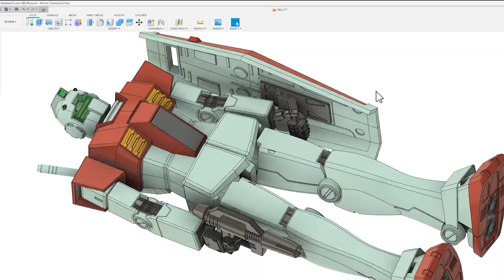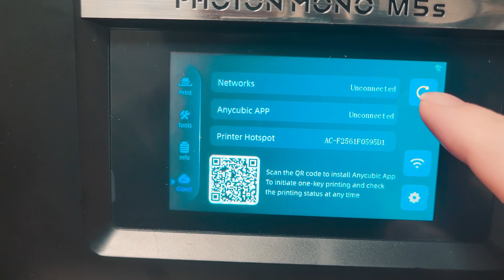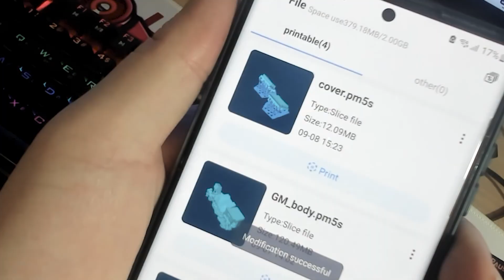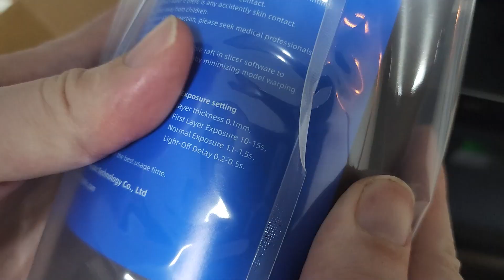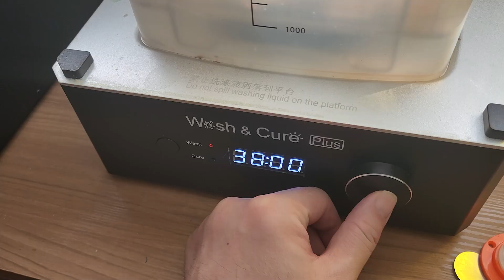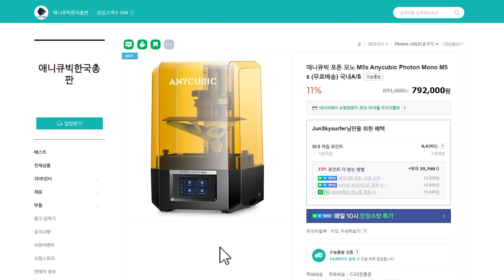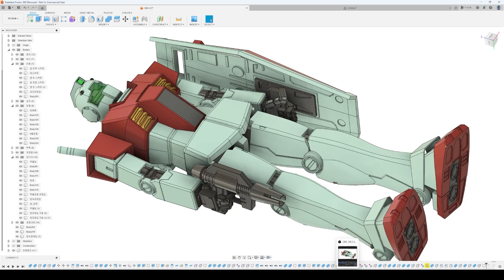짐(GM)제작기 & 애니큐빅 M5s 리뷰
레진 3D프린터로 기동전사 건담에 등장하는 짐(GM)을 제작해 보았습니다.

M5s 의 설정이나 클라우드 연결법등은 3d메이커즈의 유튜브 채널을 참고해보세요.